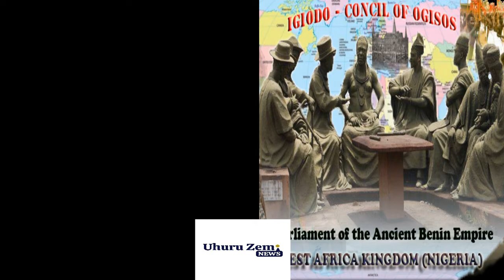History Of Pa Idu Of Igodomigodo(Edo), The Progenitor Of Edo Race Whose Name The Biafrans ve Adopted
History Of Pa Idu Of Igodomigodo(Edo), The Progenitor Of Edo Race Whose Name The Biafrans Have Adopted As Their Nation Name. By Imazuen Izoduwa.